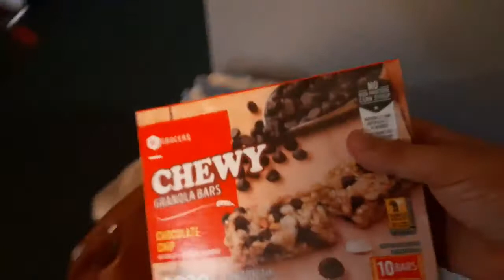Flooding here in miami going to go Live with some cheesy shell yall